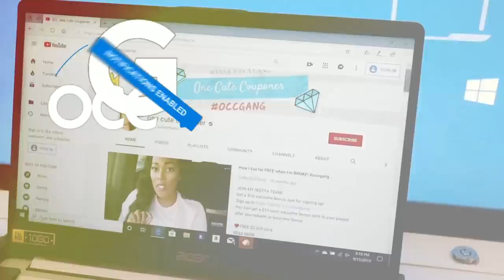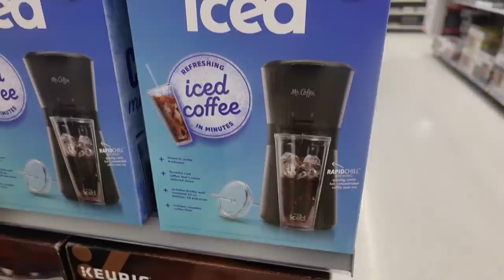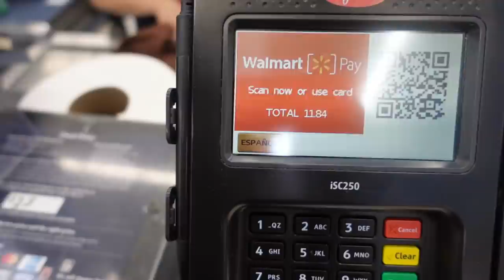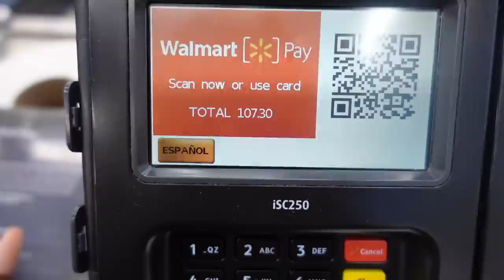WALMART SHOP WITH ME!! CLOTHES SHOES & HOME GOODS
Come shop with me at Walmart! I love shopping for clothes and shoes at Walmart!

00:00 Intro
00:14 Theme Song
00:51 Hoover Pet Vacuum for my Goldendoodle
03:33 Shopping For Clothes at Walmart
10:08 Shop with me for Home Decor